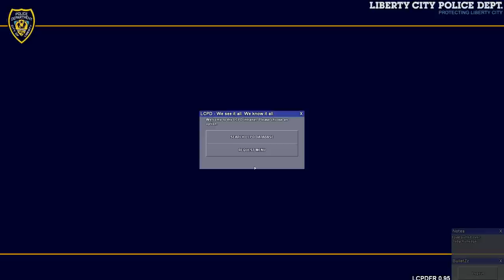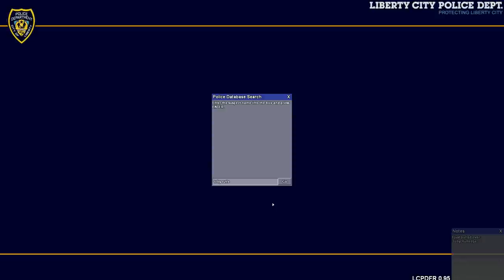GTA IV - LCPD:FR #1 - NYPD Night Patrol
This was just a video test of LCPD First Response and my other mods for GTA IV.